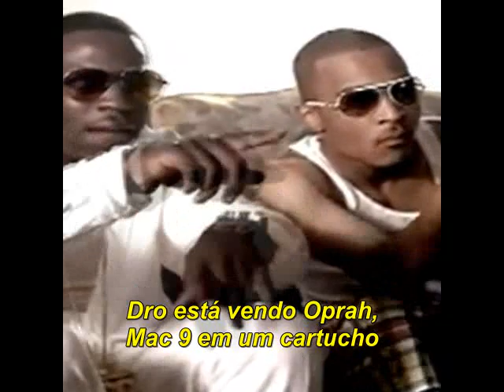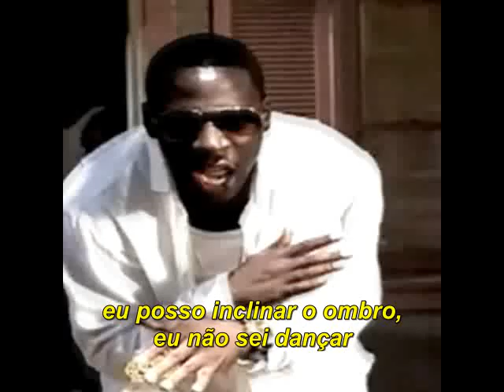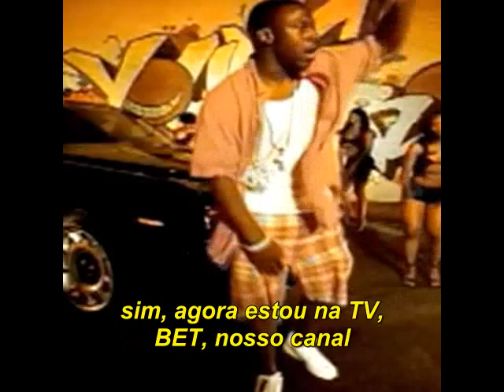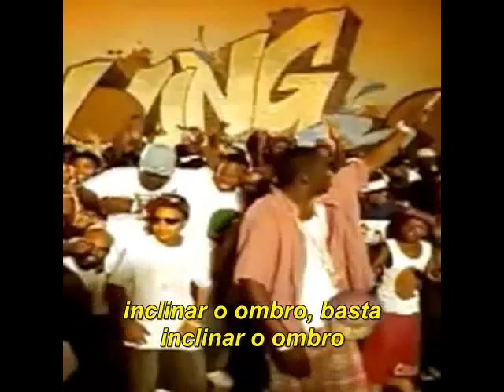Young Dro - Shoulder Lean (Feat. T.I.) [Legendado]